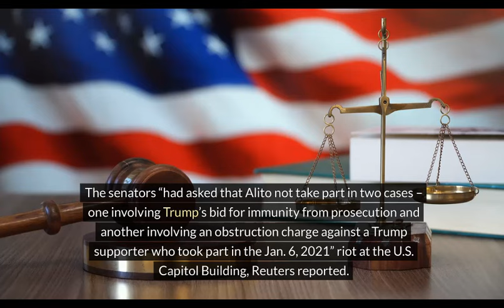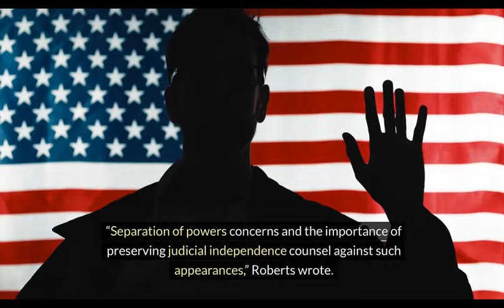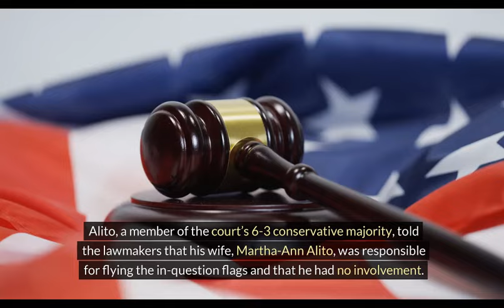TOTAL REJECTION: Supreme Court Steps In - Democrats DENIED!